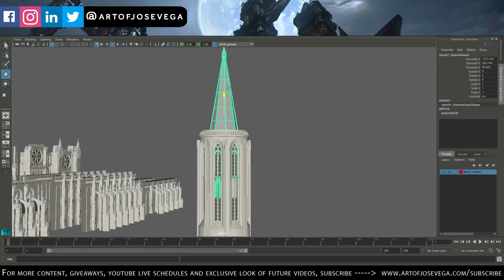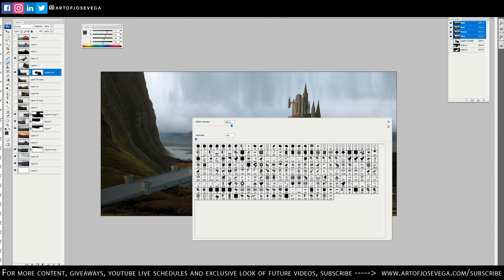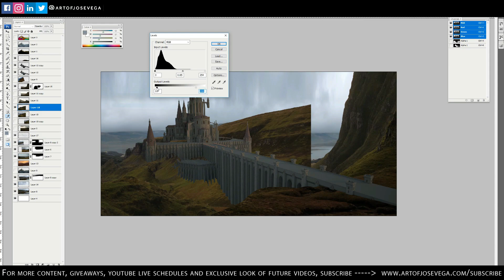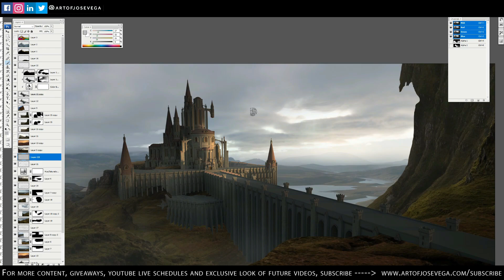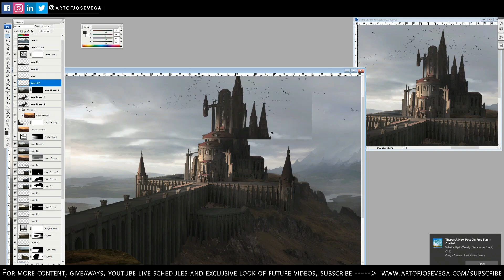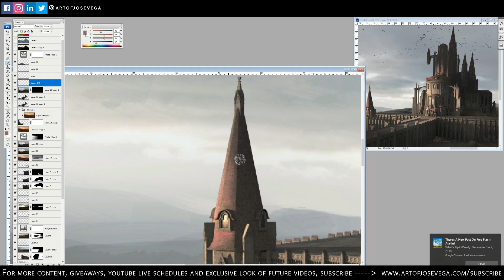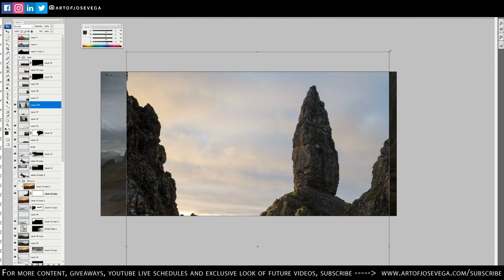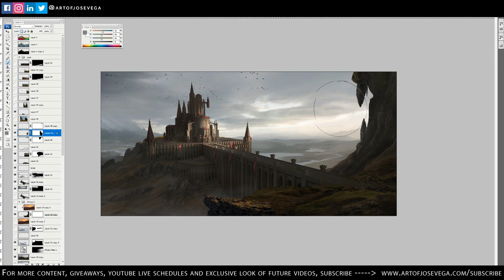PHOTOBASHING A CASTLE - Episode 15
Hello everyone, I wanted to do a full castle shot as a way to practice matte painting techniques and photobashing.
I have a full version with over 60 minutes of content as well as support files for you to practice over at my gumroad.

I will be checking these constantly so do not hesitate to ask questions or comment! :)